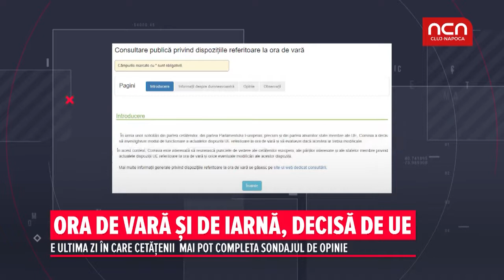Ora de vara si de iarna, decisa de UE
E ultima zi in care cetatenii mai pot completa sondajul de opinie.